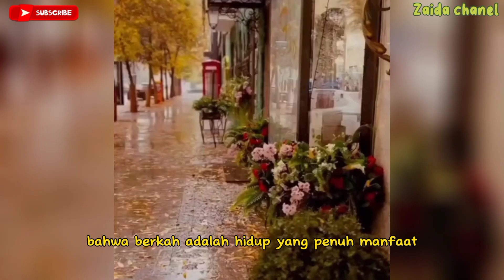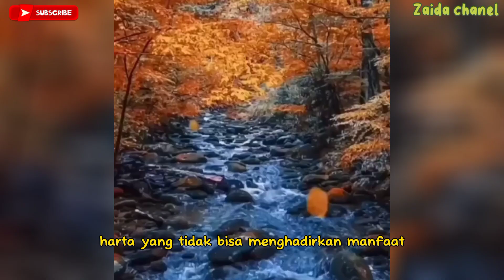CIRI-CIRI MENDAPAT BERKAH,,TANDA-TANDA ORANG MENDAPATKAN KEBERKAHAN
Berkah adalah hal yang diharapkan oleh banyak orang. Sebab,berkah adalah bertambahnya kebaikan yang banyak, sehingga dapat menghadirkan manfaat bagi diri sendiri maupun untuk orang lain.
Dengan kata lain dapat dipahami pula bahwa berkah adalah hidup yang penuh manfaat. Sebagai contoh, harta yang berkah adalah harta yang bermanfaat. Yakni, harta tersebut akan senantiasa membawa pemiliknya ke dalam ketaatan kepada Allah SWT.
CIRI-CIRI MENDAPAT BERKAH,,TANDA-TANDA ORANG MENDAPATKAN KEBERKAHAN @zaidachanel17
tanda tanda mendapat hidayah dari allah, tanda kita akan kaya, tanda tanda dapat rezeki, tanda tanda akan kaya raya,tanda keberkahan hidup, tanda hidup tidak berkah, tanda tanda rezeki tidak berkah, tanda-tanda rezeki mau datang